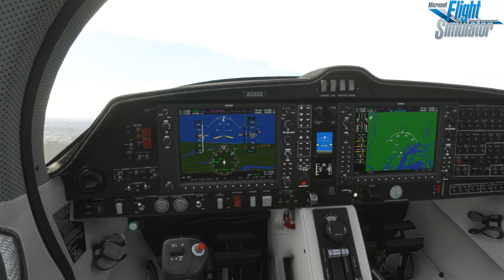Tour Of Tokyo Japan July 2021 Microsoft Flight Simulator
Hello world welcome to our Microsoft Flight Simulator gameplay we played on PC with this Uploaded video witch will be shown in 4K when fully processed by You Tube anyway we heading to Japan to Tokyo as we do a brand new tour of this wonderful city this was done on the real time date and weather system and was also done why the Olympic Games of Tokyo were staged we hope u enjoy our gameplay please Like & Subscribe..